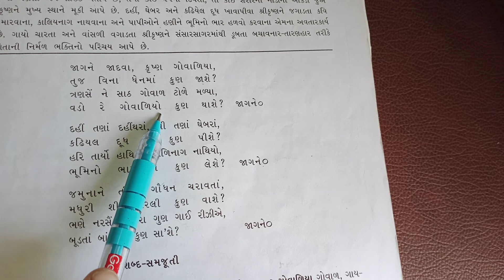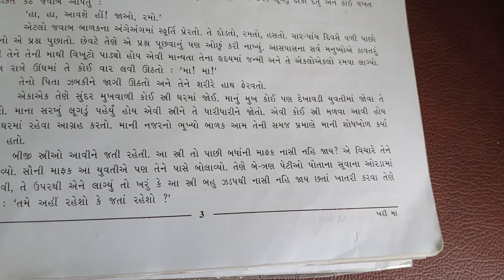STD 11 Ch 1